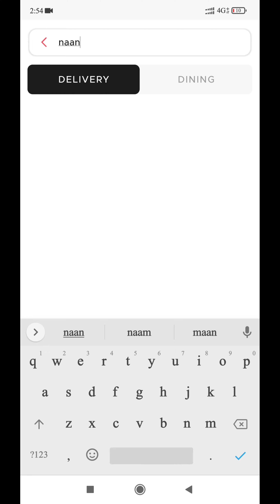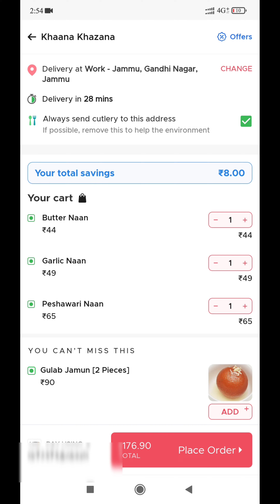How to To Order on Zomato and Track Bikers , Zomato Order Veg or No Veg Filter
How Track Bikers On Zomato and Order Online Full Hindi Video